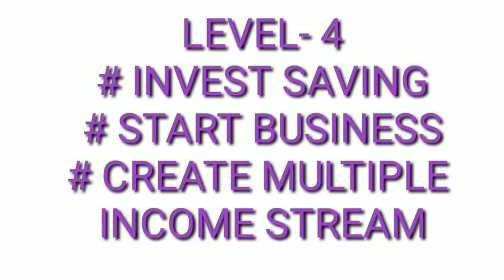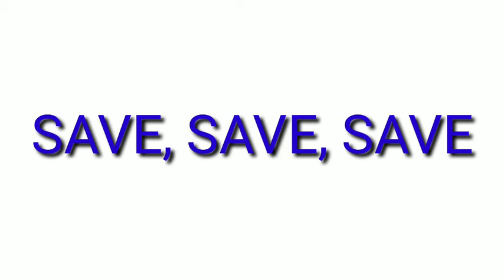अमीरी का खेल ऐसे खेलें